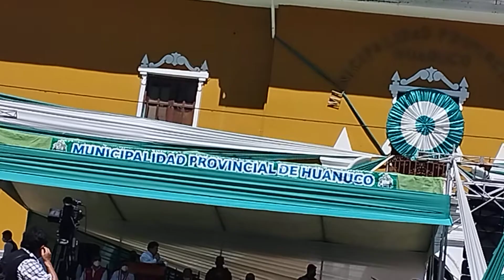Castillo el 14/0822